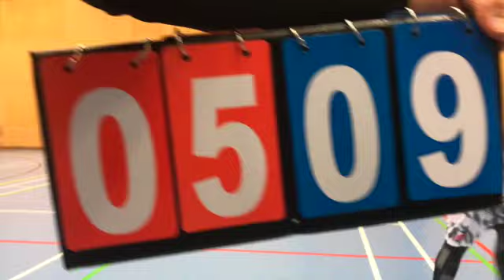Ashington Ballers 19/3/23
Health is precious campaign continues with the Ashington Ballers.